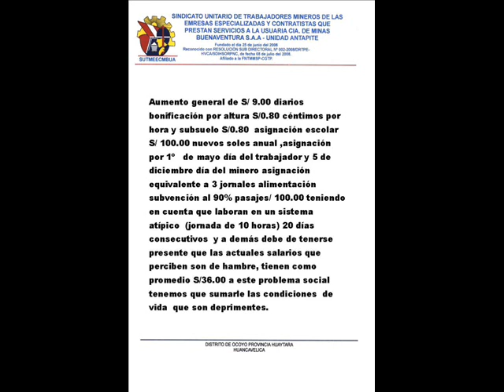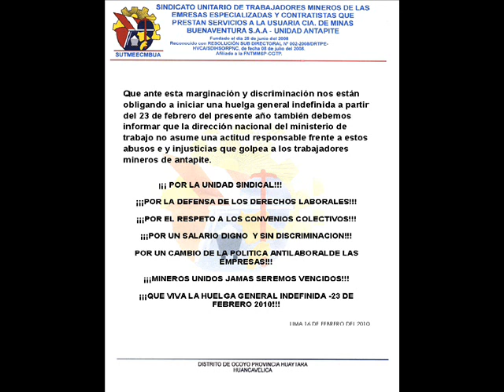MINEROS DE ANTAPITE.wmv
la cruda realidad de los mineros de antapite sumidos en los  sueldos miserables  que ofrece la CIA. MinasBuenaventura S.A.A   atravez   de sus services o empresas  tercerizadas